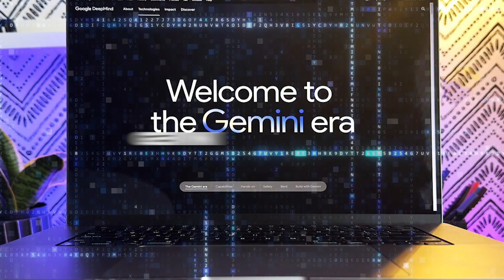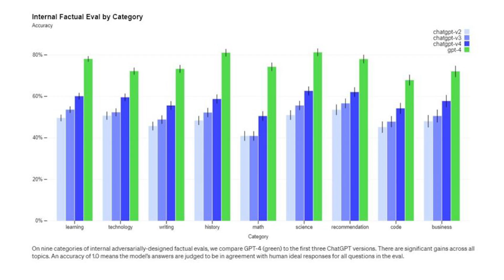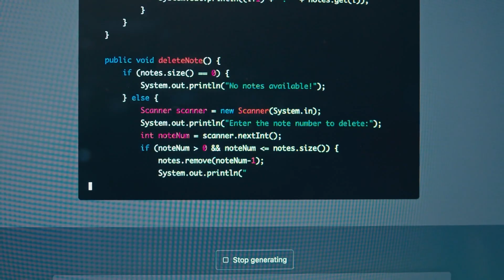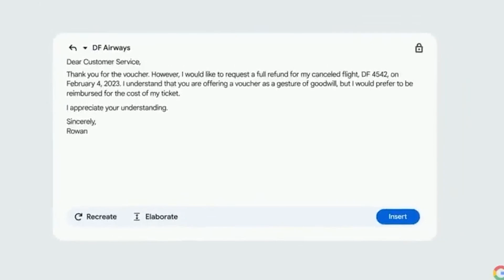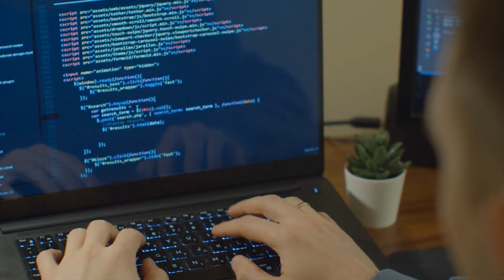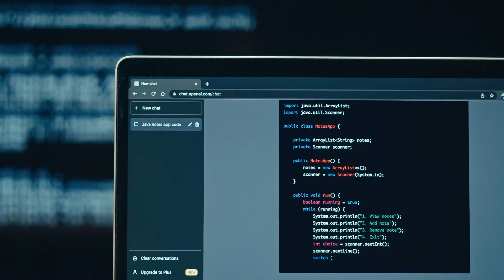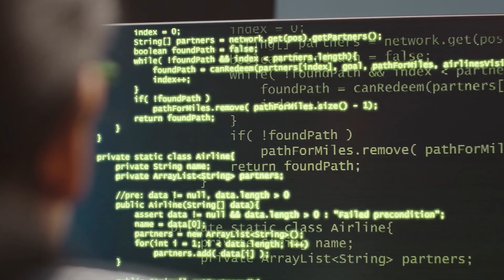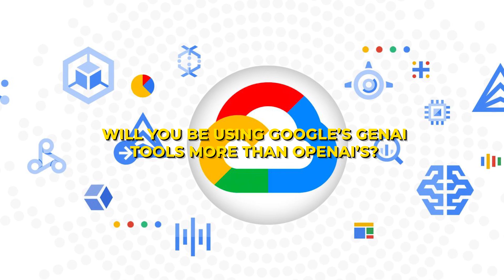Google’s Gemini SHOCKS Entire Industry! Beats ChatGPT in 30 Categories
Introduction
This… is…Huge…
WELCOME TO THE GEMINI ERA…

The landscape of AI as we know it today may have shifted dramatically. OpenAI has been receiving almost all the API calls in the open market, but on December 6th, 2023, Google announced its newest titan, Gemini, a large multi-modal language model that sent SHOCKWAVES throughout the industry.
In a stunning display of prowess, Gemini outperformed its nearest competitor, OpenAI's ChatGPT, on 30 out of 32 widely used academic benchmarks. This feat represents a significant leap forward in AI capabilities and has ignited a firestorm of discussion about the future of language models. In this video, we’ll be summarizing everything you need to know about Google’s STUNNING Gemini and how Google will be a leading player in the AI space.